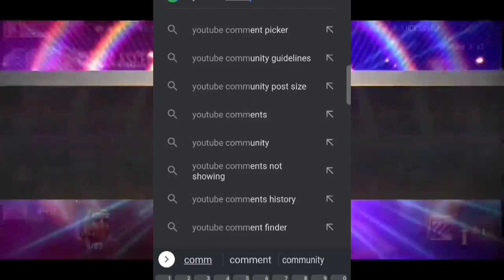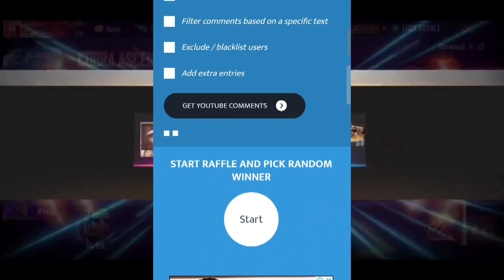Free Fire Cobra Bundle Giveway Full Details In Tamil || Free Fire Cobra Bundel Giveway Winners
@DOT GAMING YT  @DOT ARMY  @Free Fire India Official

new fighter wish event
new event today
new gloo wall event today
best event today
free fire op event
fighter wish event free fire today
New event free fire 2 July
New event free fire 2021
New legendary gun skin free fire
free fire new web event today
new Pegasus skywing event
new event free fire today
new skywing free fire
plinko event free fire
best event free fire
free fire web event

free fire event global
free fire new ko bundle
Free fire new blue fist
Event free fire new
New ko bundle
New fist free fire
New green flame draco m1014 skin free fire
free fire cobra bundle Return garena
free fire new garena fire event new cobra,